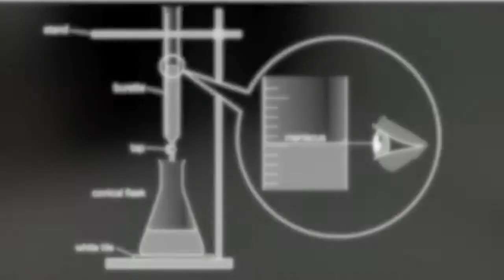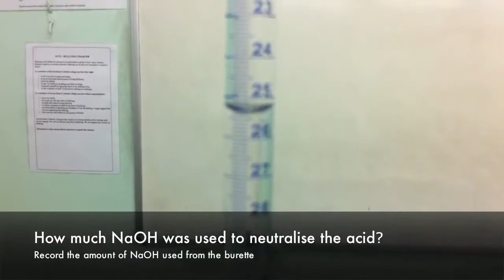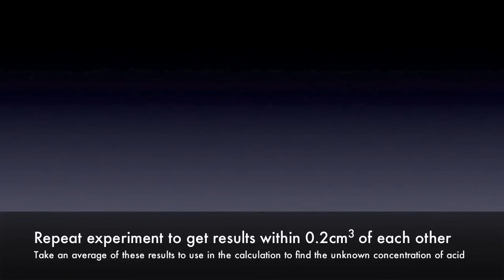Titration (using phenolphthalein).